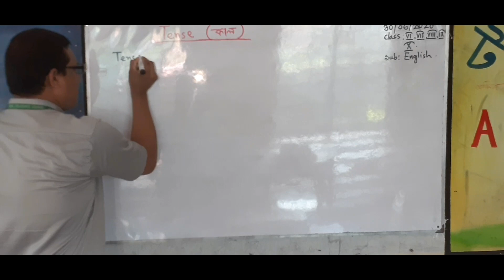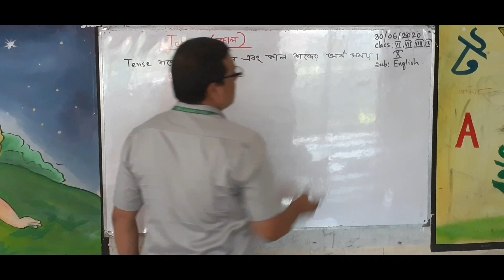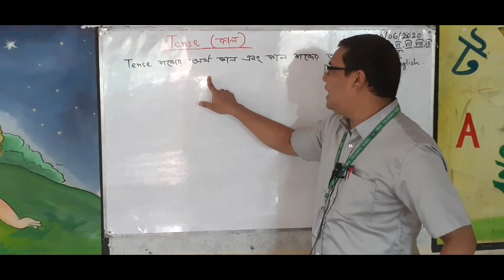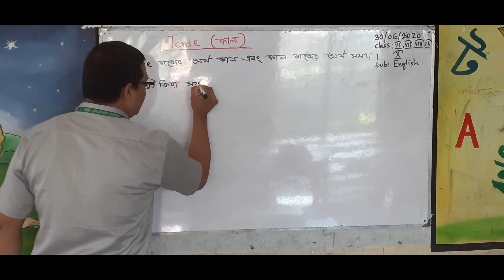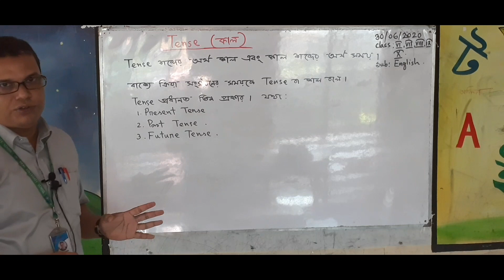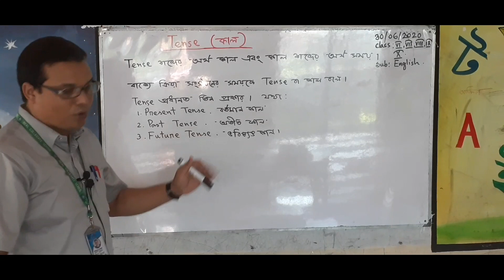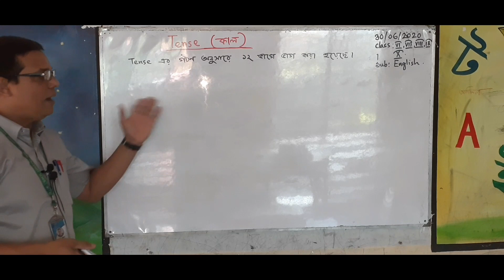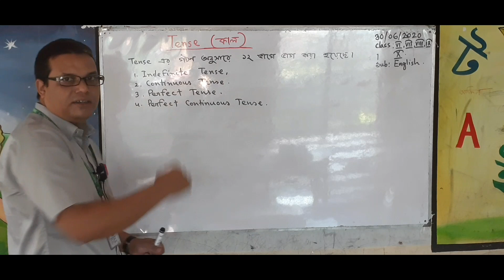Tense " for 6 to 10